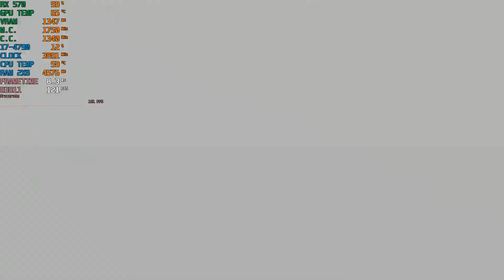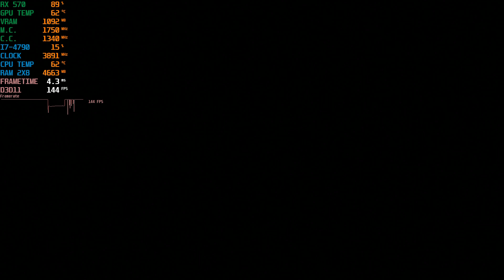Digimon Survive RX 570(I7-4790)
I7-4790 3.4ghz Dual channel ram 2x8=16GB
AMD RX570